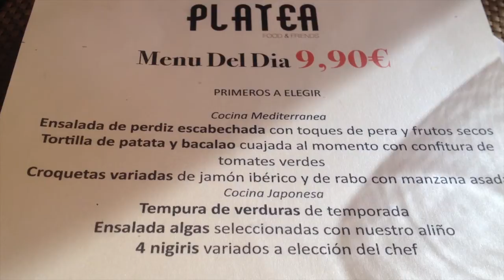Restaurante Platea Alicante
El restaurante Platea de Alicante, mezcla en su carta una cuidada selección de especialidades japonesas como el excelente sushi, o el delicioso tataki de atún, con lo mejor de las tapas y la cocina española e internacional.
Además, si tienes un día bailongo puedes atreverte con el Karaoke que se oculta en su sótano.

Calle Castaños cruce Medico Pascual Perez, 3, 03001 Alicante, España

Restaurante Platea at Alicante, brings you a selection of Japanese specialties including excellent sushi, or delicious tuna tataki with the best tapas and Spanish and international cuisine.
Also, if you have a dancing day, you can dare with karaoke that is hidden in its basement.